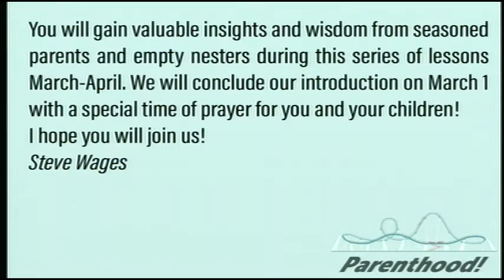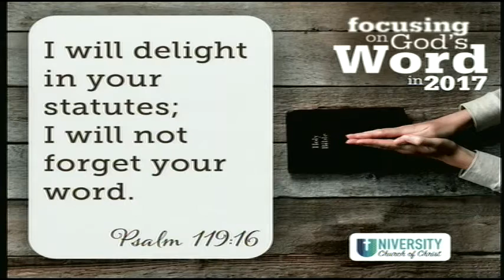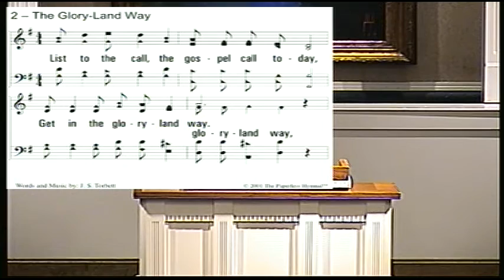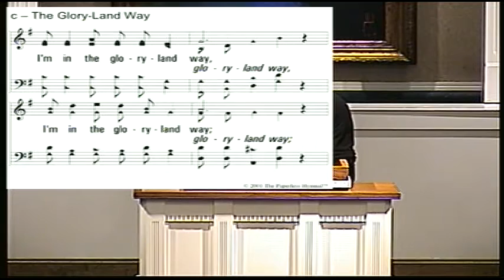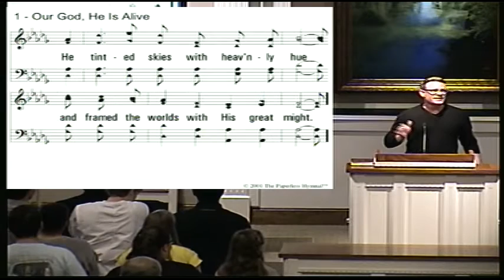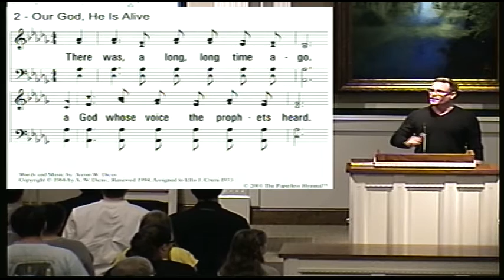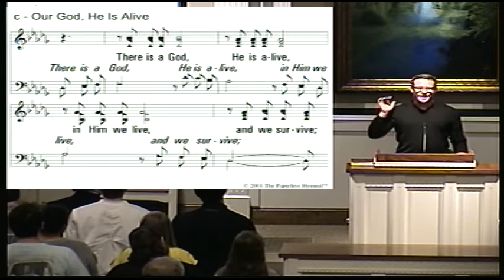[Mar. 5, 2017] Evening Keynote - Melvin Otey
"Born of Water and the Spirit"